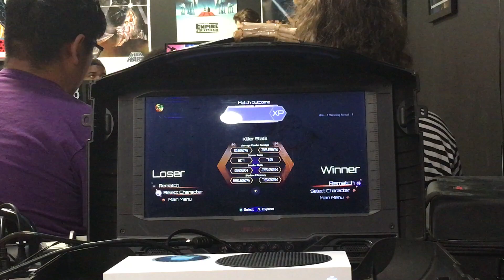Coastal Clash 7(KI)-OakCityEsports|UFO_FGC vs StopButtonBar|QV-gts-Losers Finals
Powered by Oak City Esports